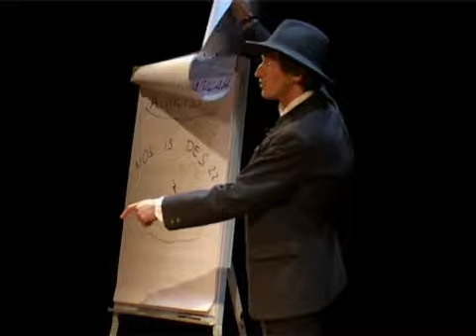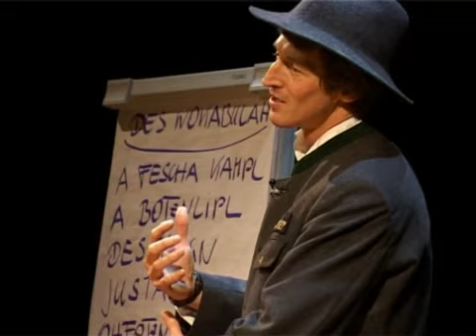NorbertKober Gleichenberg Teil2